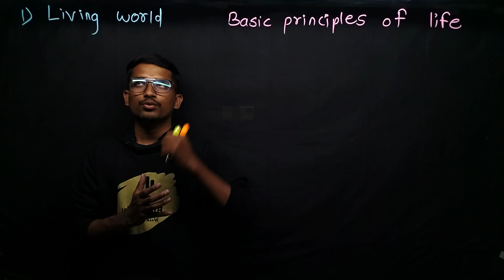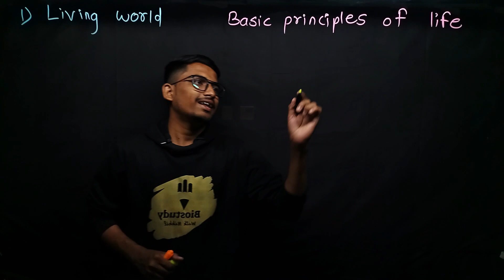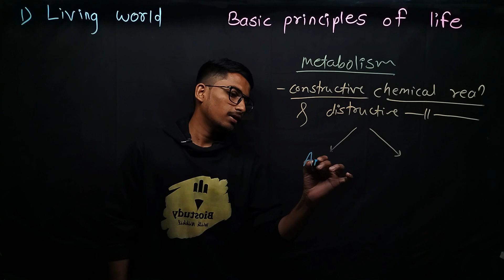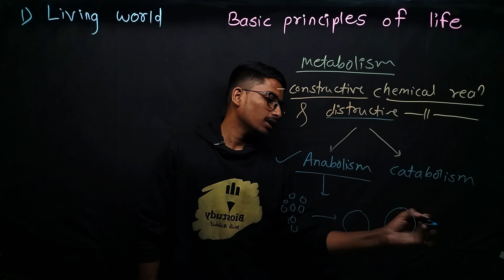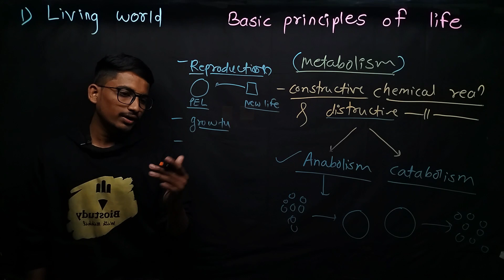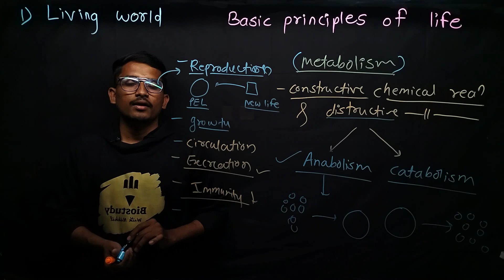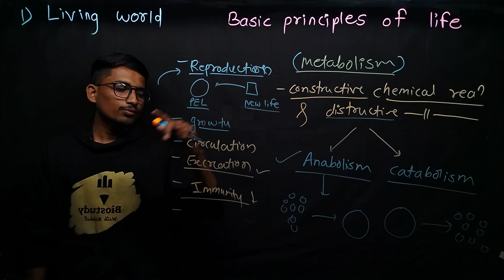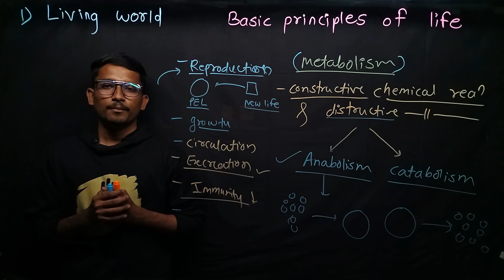Ch1) Living World Class11th Biology New Syllabus MH Board | Class11th Biology 2022 Batch | Part 1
tags-
class 11 biology chapter 1 the living world notes,
the living world class 11 questions and answers pdf,
living world class 11 exercise maharashtra board,
maharashtra state board 11th science subjects,
the living world class 11 notes pdf,
living world class 11 maharashtra board mcq,
maharashtra state board class 11 biology solutions,
11th science maharashtra board notes,
navneet 11th biology digest pdf download maharashtra,

tags-
11th science maharashtra board notes,

class 11 biology ncert videos,
biology subject 11th class,
biology class 11 pdf,
biology class 11 chapter 1 exercise,

class 11 biology book pdf,
11th science biology book maharashtra board pdf,
biology class 11 chapter 1 pdf,

std 11 science biology navneet pdf download,
biology class 11 chapter 1,
11th science syllabus,
11th science biology,
class 11 biology chapter 1 video download,
class 11 biology syllabus state board pdf,
11th science biology book maharashtra board pdf,